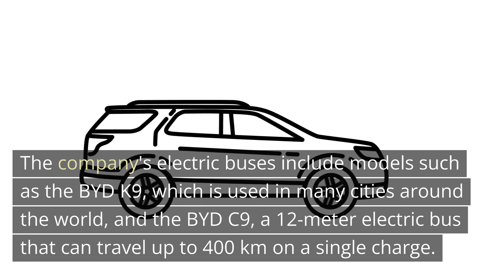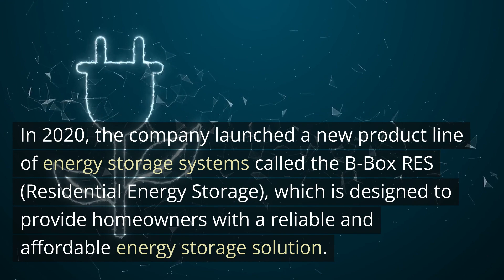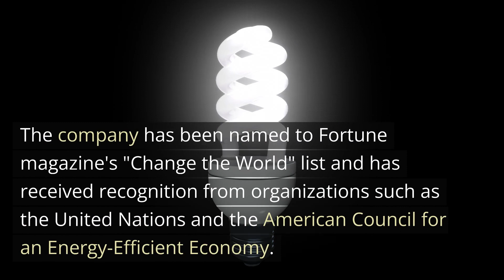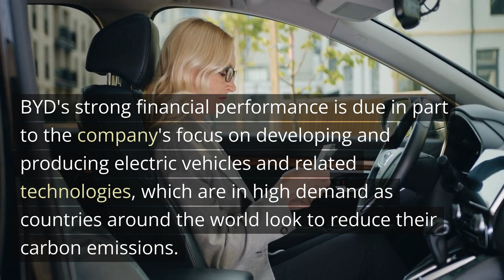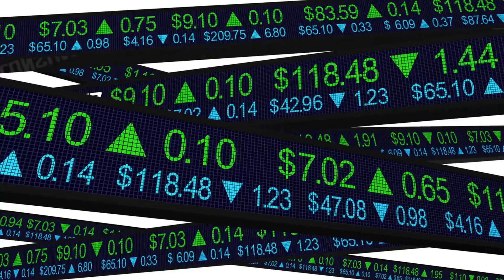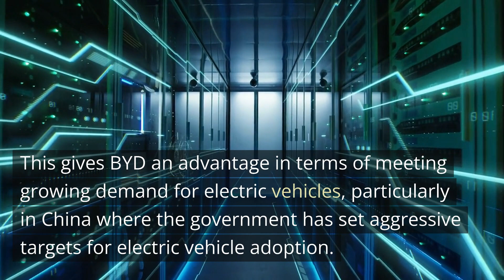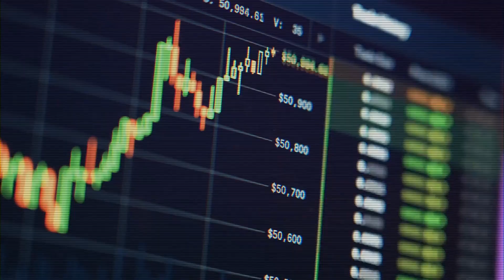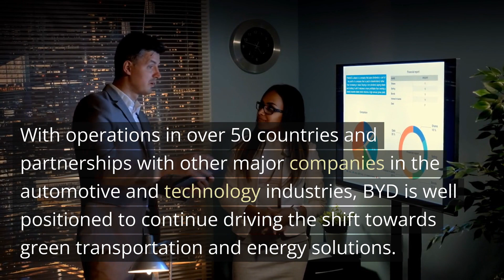What is BYD? (ENG)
What is BYD?